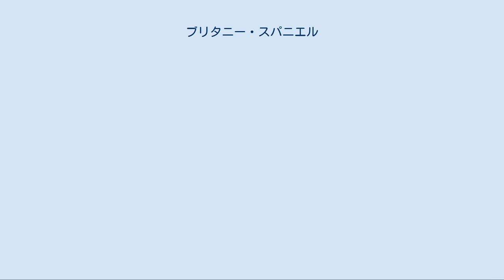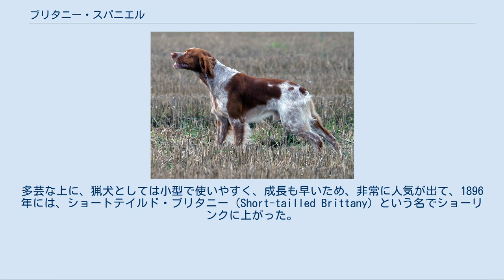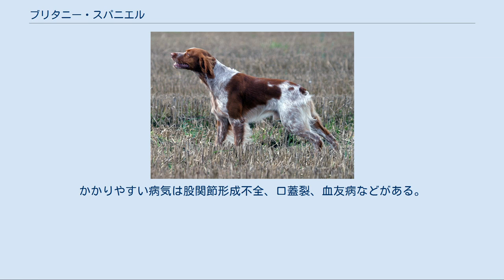ブリタニー・スパニエル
ブリタニー・スパニエル（英：Brittany Spaniel）はフランスブルターニュ地方原産の中型の鳥猟犬。
フランス語ではエパニュール・ブルトン（フランス語: Epagneul Breton）という。
 ブリタニー・スパニエルの先祖は、ブルターニュ半島に存在していたスパニエル系の猟犬である。
主にフラッシング（追い出し）とリトリービング（獲物の回収）を行っていた。
17世紀の絵画には、現在のブリタニー・スパニエルに似た姿の犬が確認される。
19世紀にイギリスからもたらされたセターやウェルシュ・スプリンガー・スパニエルとの交配によって、ブリタニー・スパニエルが作出された。
イングリッシュ・セッターやイングリッシュ・ポインターとの交配によるとの見解もある。
 この種は20世紀初頭までに犬質が低下し、頭数も減ってほぼ絶滅したが、アルチュール・エノーという愛好家の手によって復活した。
多芸な上に、猟犬としては小型で使いやすく、成長も早いため、非常に人気が出て、1896年には、ショートテイルド・ブリタニー（Short-tailled Brittany）という名でショーリンクに上がった。
1907年にフランスで犬種標準が定められ、サイズ等の他、短尾（ボブテイル）であることが条件とされた。
1954年に国際畜犬連盟に公認登録された。
 1931年にアメリカ合衆国に輸出されると、ここでも急速に人気を得た。
1934年には早くもアメリカンケネルクラブに公認犬種として認知され、1942年には犬種クラブが結成された。
アメリカでは独自の改良もなされ、アメリカンケンネルクラブの標準はフランスや国際畜犬連盟の標準とやや異なるため、アメリカ種を別犬種として「アメリカン・ブリタニー・スパニエル」と呼ぶ場合もある。
また、さまざまな役割を担い、フラッシングをするだけでないことから、スパニエルよりポインターやセターの仲間に近いとして、アメリカンケネルクラブでは1982年に犬名から「スパニエル」を取り、「ブリタニー」が登録名となった。
 フランスでは現在も最も人気のある犬種の1つで、毎年5千頭前後の登録がある。
アメリカでは猟犬としてだけでなく、家庭犬としても人気がある。
一方、英国では1986年にはじめて公認された。
日本でも数頭飼育されていて、2009年度の国内登録頭数順位（一年度間で日本国内で仔犬が産まれ、登録された数を基にした順位）は134位中109位であった。
 ウズラを見つけて停止姿勢をとるブリタニー・スパニエル スパニエルタイプの猟犬とされるが、セッティングやフラッシング能力の高い狩猟犬としてはむしろポインターの一種であり、犬名に「スパニエル」を含めるのは不適切であるとする見解もある。
 本種は鳥猟犬として多目的に使われる。
主に狩る獲物はヤマシギだが、キジ、イワシャコ、カモなども狩る。
優れた嗅覚を駆使してそれらを発見するとフラッシング（追い出し）をするが、訓練によってはセッティングまたはポインティングをさせることもできる。
また獲物の回収（リトリービング）もできる。
 1907年に最初の犬種標準が作られた際には体高50〜56cmとされたが、次第に小型化が進み、現在は48〜50cmを理想とし、体重は13〜18kgの中型犬。
当初は先天的に短尾（ボブテイル）であることが条件とされたが、1938年以降は、断尾したものも認められるようになった。
 コートは滑らかなショートコートで、胸、臀部、尾などにはふさ毛がある。
毛色はオレンジ・アンド・ホワイトが多数派である。
犬種標準作成直後からブラックは認められていなかったが、フランスや国際畜犬連盟では1956年以降、許可された。
アメリカンケンネルクラブでは現在もブラックは認められず、ホワイト、オレンジ、レバーの組み合わせのみが認められている。
 性格は陽気で人懐こく、愛情深い。
子供や他の犬とも仲良くすることが出来る。
運動量が多く、猟犬としての本能を満たす刺激を必要とする。
かかりやすい病気は股関節形成不全、口蓋裂、血友病などがある。